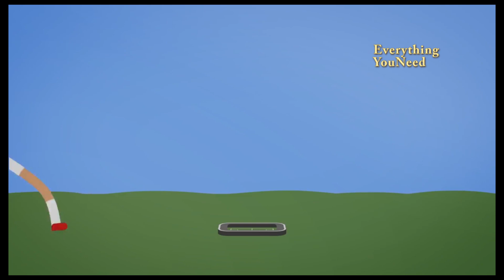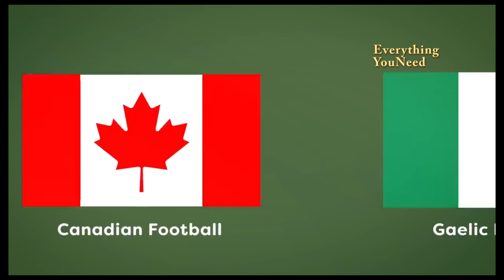Football or Soccer? What is correct name? | Hindi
Football History in hindi | Soccer or Football?
soccer or football which came first,

what countries call football soccer,

soccer or football which is better,

soccer or football which is correct,

football or soccer in england,

soccer or football british,

soccer or american football,

what is football called in england,

I only used bits and pieces from various sources for getting point across where necessary.
the sole purpose of this video is to inspire & empower the viewers.